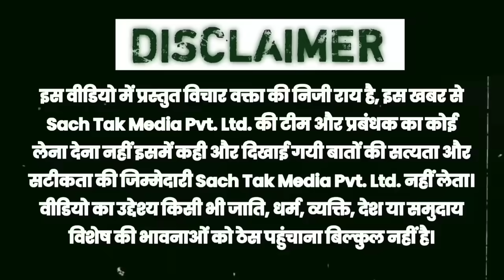पटना कोर्ट में मनीष कश्यप से मिलकर रोने लगीं उनकी माँ, CBI जांच कराने की मांग की ।।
Manish kashyap viral video
manish kashyap new video
manish kashyap patna court
manish kashyap patna court video